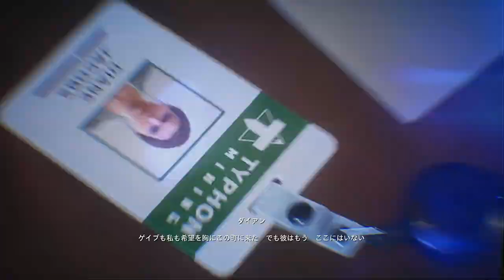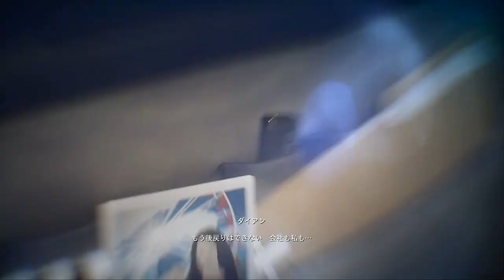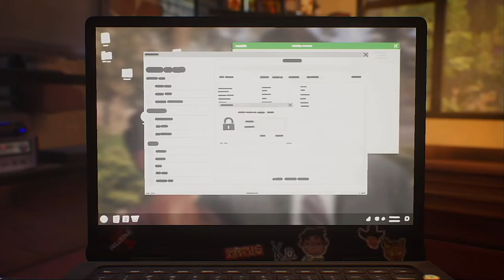【実況】あなたはどっち？【LIFE IS STRANGE TRUE COLORS】